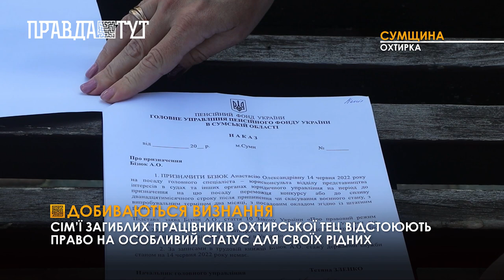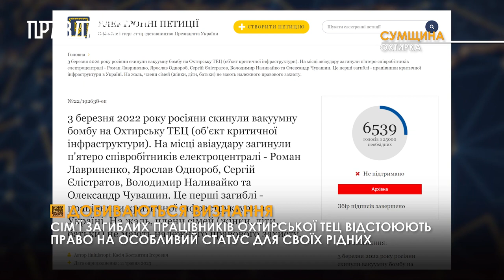Родини загиблих працівників Охтирської ТЕЦ вимагають справедливості